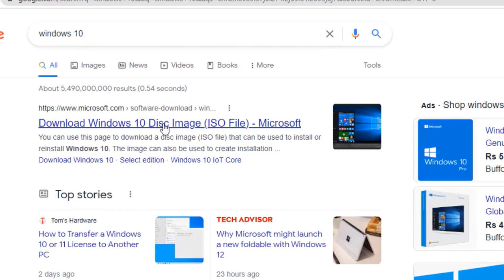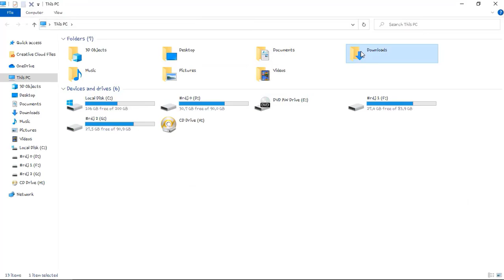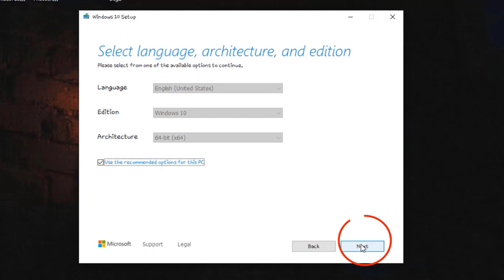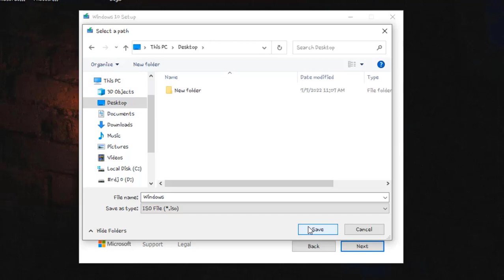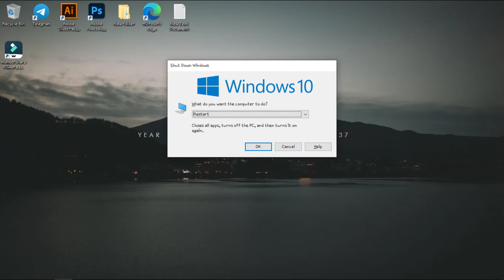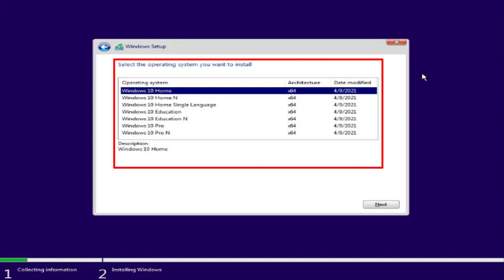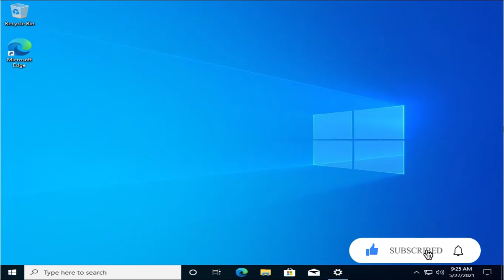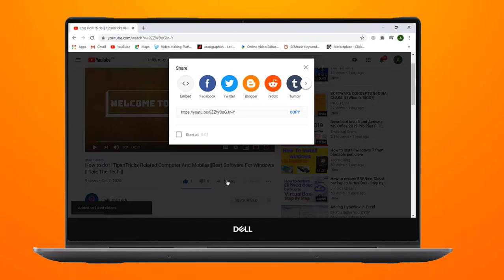How to download+InstallI Windows 10 in 3 Easy Steps || Install Windows by USB || TalkTheTech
Dosto aaj ki is video hum janne wale hain ki kaise windows 10 ke latest version ko download kare aur download karke use install kaise kare aur aakhri me use ACTIVATE kaise kare ye sare process aapko 1 hi video me mil jayga.
In this video i will show you step by step tutorial to install window on computer laptop using pendrive or a storage device, you will also learn how to make pendrive bootable, you can install window xp , window 7 ,window 8 , window 10 using a bootable pendrive, if your cd dvd drive is not working then you can use your pendrive as a cd dvd drive to install window on a computer system also you can make a pend rive bootable to install window ,hard disk not detected during windows installation.

Chapters:
Intro: (00:24)
Downloading Windows: (00:28)
Making USB Bootable: (03:14)
Installing Windows: (04:18)

achi achi videos ke liye